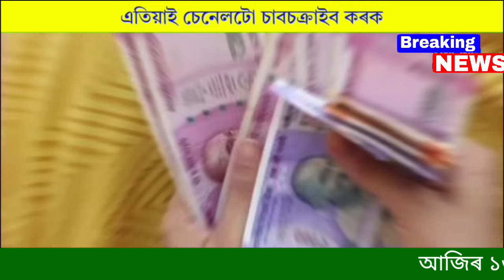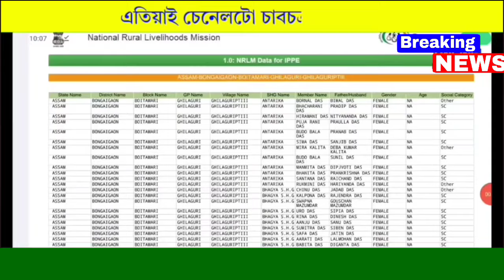Assamese News Today 22 June 2024 || SHG Woman Payment || Orunodoi Scheme Biggest || Stock Market,UPI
Covered Topics:

1.Assamese News Today Live

2.Assamese News

3.Assamese

4.Today Assamese News

5.Assamese News Live

6.Himanta Biswa Sarma Daily Top News

7.Assamese Morning News Today

8.Assamese Latest News Today

9.Assamese Very Important News Today

10. Assamese News Today

11.Assamese News Today Assam

12.Breaking News Assamese

13.News Live Assam

14.Assamese Big Breaking News

15.Assamese News Today Top

16.Help By Sohidul Top News Today

17.Assamese Breaking News

18.News Today Assam

19.Breaking News Assam

20.Help By Sohidul